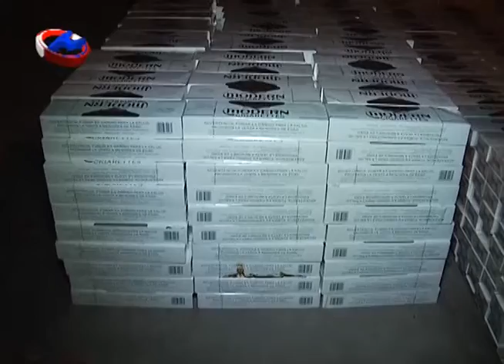Al Límite, BLOQUE 2, 13-04-2015